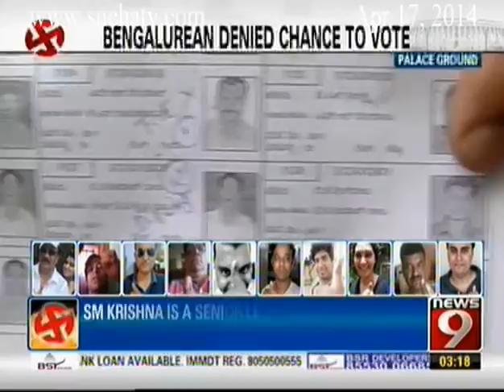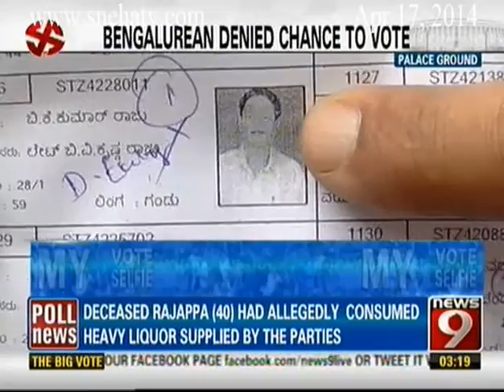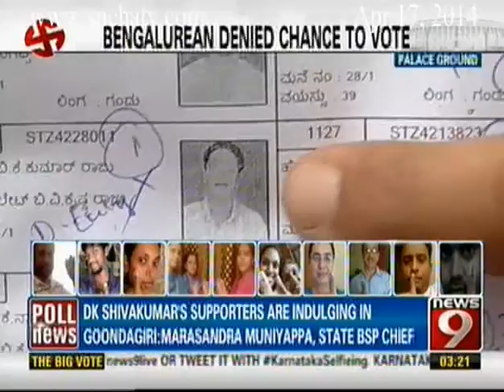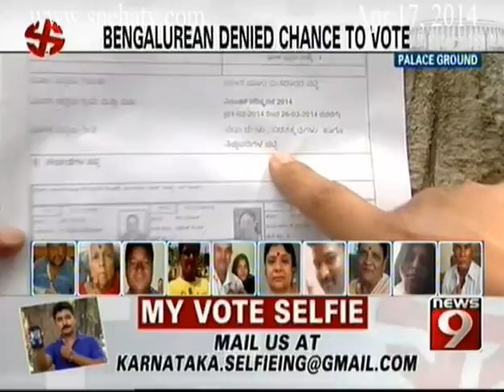News9 - Bangalorean denied chance to vote